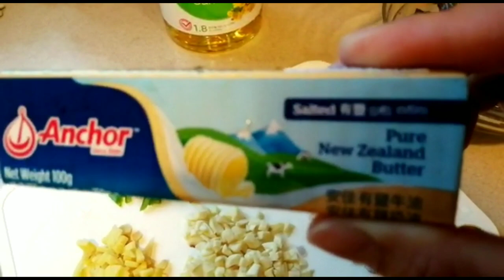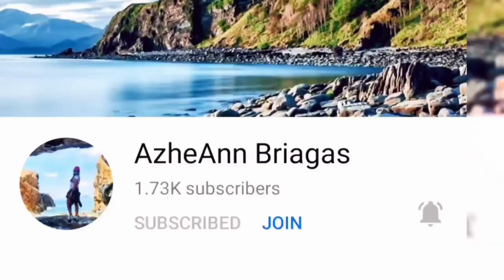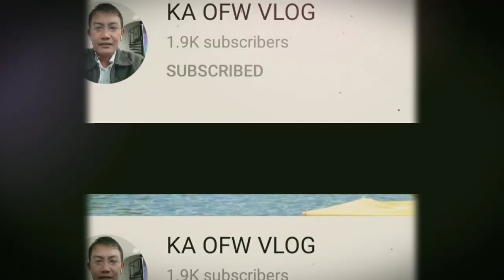HOW TO COOK SWEET AND SPICY BUTTERED SHRIMP || Ala MICAh Bebhe♥️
Thank you so for watching,hope you like it.

Don't forget to subscribe my channel if you haven't subscribe yet and don't forget to hit the notification bell button so that you will notify for my next video to upload..More power and God bless you all..

Ingredients:
-1/2kl. Prawn/Shrimp
-Sliced of Butter
-Minced Garlic
-Minced Onions
-Minced Ginger
-Chilli green pepper Or you can add any spicy you want
-1Teaspoon of soysauce
-I use SPRITE for Sweet or you put sugar also if you want.❤
-Add little bit of salt it depends on your taste